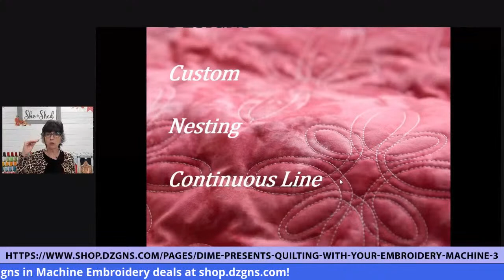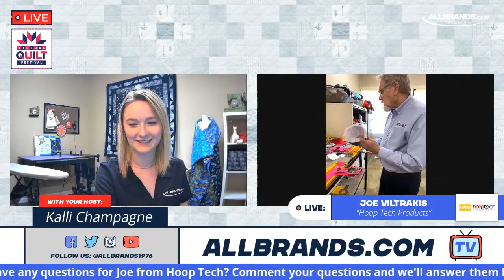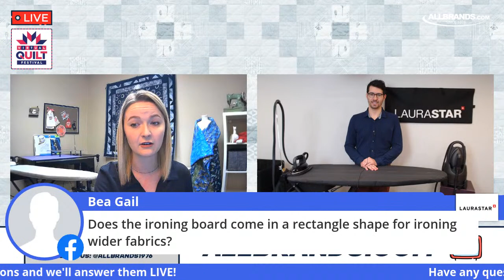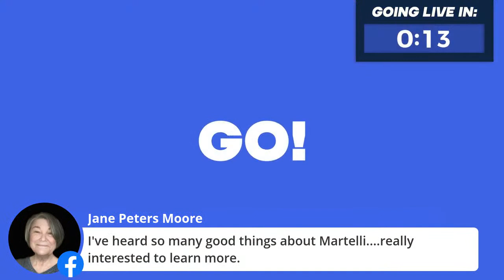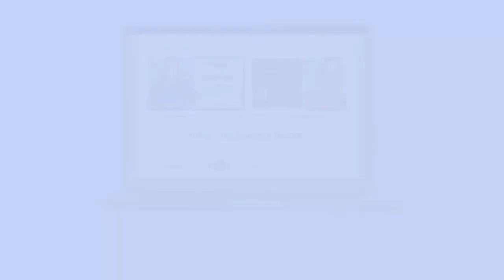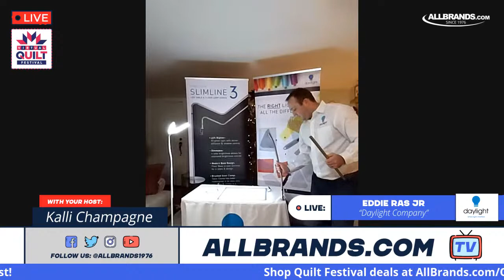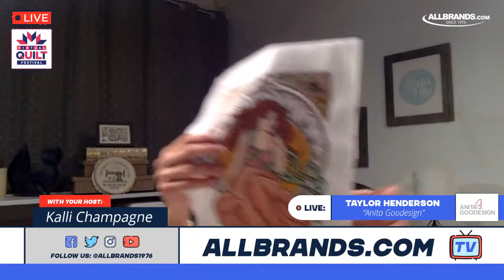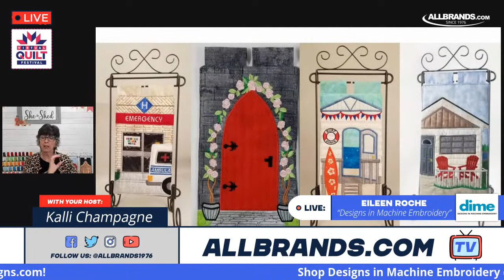Day 3 AllBrands.com Mall Booth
AllBrands.com a family-owned and operated business since 1976 is proud to host our website mall virtually this year.

Time Stamps:
0:00 - Intro
1:37 - Quilting on your Embroidery Machine with Eileen Roche - Designs in Machine Embroidery
55:30 - Hoop Tech Products
1:33:08 - Arrow Sewing Cabinets
2:02:17 - Laurastar Ironing Systems with Philipp Ueltschi
2:35:16 - Ever Sewn Sewing Quilting & Embroidery Machines and Accessories
3:03:21 - Martelli Tables and Notions
3:33:50 - Must Have Sewing Notions - Brewer Sewing Supplies
4:02:43 - Durkee Embroidery Hoops - Durkee Embroidery Hoops (Brent Taylor)
4:34:35 - Sew Steady Westalee with Kate Quinn
5:32:51 - Daylight Sewing Lights with Eddie Ras Jr.
6:03:49 - Anita Goodesign with Taylor Henderson
7:01:32 - Eileen Roche Presents: Hooping 101 - Designs in Machine Embroidery